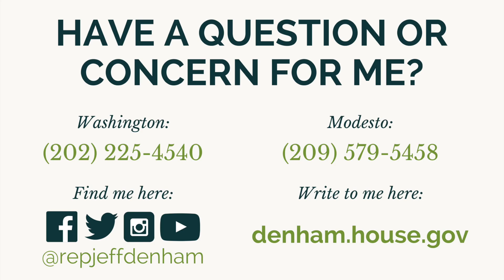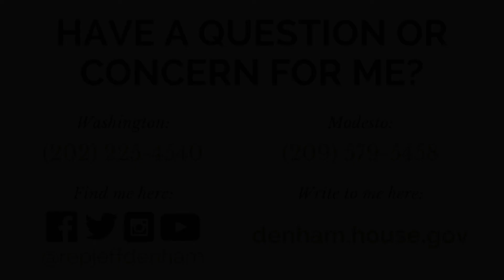05-10-17 AHCA & Congressional Health Care Coverage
In this week's Morning Mailbag I address a question from Tuesday's coffee in Riverbank about Congress exempting members from the American Health Care Act. The House unanimously passed H.R. 2192 to prevent this from happening. Watch my video for more details. Thanks for your questions, and keep them coming.